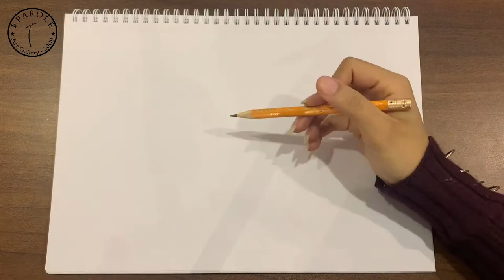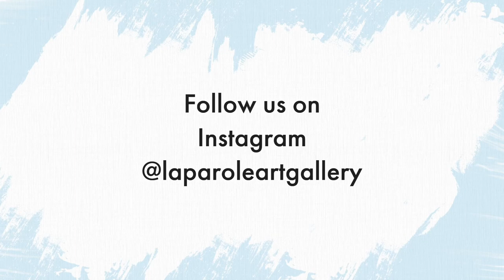Butterfly Drawing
This tutorial video will teach you how to draw a Butterfly using Coloured pen and pencils.
Materials used:
- Pencil
- Sketch / Drawing Paper
- Coloured Pencils
- Black pen